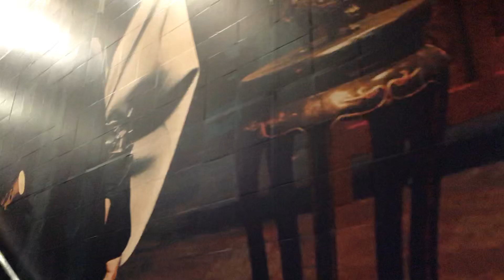โฆษณา netflix netflixkingdom สถานีรถไฟใต้ดิน MRT เพชบุรีตัดใหม่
เสาร์ 26 มกราคม 2562